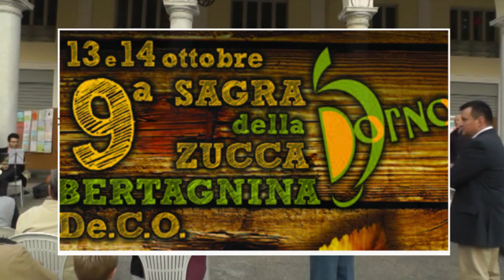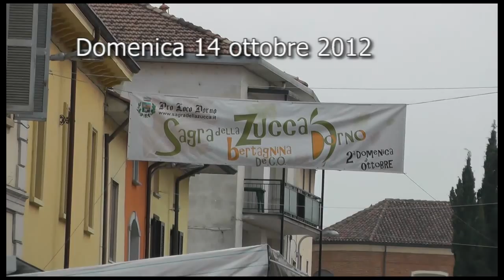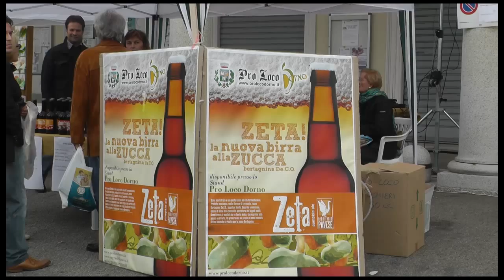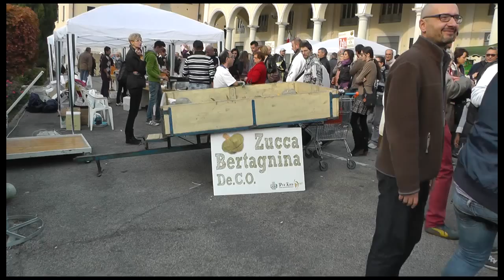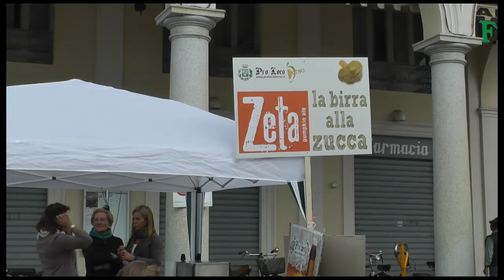dorno_sagra della zucca 2012.mp4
Nona edizione della Sagra della Zucca Bertagnina De.Co. Dorno (PV). Un piccolo paese della Lomellina, una cucurbitacea spesso sottovalutata, un grande successo della Pro Loco Dorno che è riuscita a valorizzare il territorio ed i suoi prodotti, portandoli all'attenzione della comunità europea!!! Grazie, Ragazzi della Pro Loco.